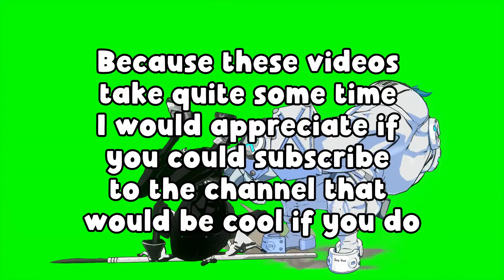Guilty Gear Strive Plus Combo Exhibition Sol Edition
Mod made by @AzureTestament

It goes without saying that this mod is only available on pc